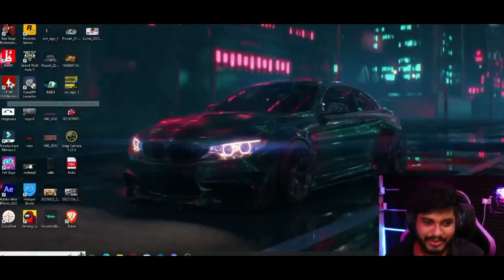പണിക്കാരൻ Daa 💥 Baabu Plastic Surgery ക്ക് പോയപ്പോൾ 😂🤭 Dude കല്ലുവെട്ടണില്ലേ 😁 Funny Grinding Moment